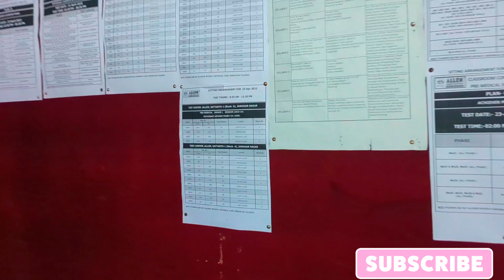🛑ALLEN MAJOR TEST VLOG • ALLEN MAJOR AIOT TEST FOR NEET 2023 • ALLEN STUDENT TEST DAY LIFE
So Guys Iss Video mein MAINE ALLEN MAJOR AIOT TEST VLOG, ALLEN SAAKAR, RESONANCE, CINEMALL, KOTA OXYGEN PARK & RAJEEV GANDHI NAGAR aur uske aas pass KOTA KE SARE HOSTEL MESS, LIBRARY, SHOPS KO DIKHAYA HOON AUR USKE BARE MEIN BATAYA HOON  TO AAP  LOG PURI VIDEO DEKHE  IS VIDEO SE BAHUT SARI HELP MILEGI .
AUR BEST PART JAROOR COMMENT KARE.

IN THIS VIDEO
ALLEN SAAKAR
ALLEN SAAKAR TOUR
ALLEN MAJOR TEST VLOG
pg near allen satyarth
allen achiever course in allen satyarth
allen satyarth jawahar nagar
mess near allen satyarth
allen satyarth campus tour
hostel near allen satyarth
allen satyarth building kota
allen satyarth 1
allen satyarth building
kota video
kota student's help club
pg for boys near satyarth
pg for girls near satyarth
pg for boys in jwahar nagar
girls pg near allen satyarth
pg for boys in talwandi
hostel near allen satyarth 1
hostel near allen satyarth 2
boys hostel near allen satyarth
girls hostel near allen satyarth
boys hostel near allen sammunnat
girls hostel near allen sammunnat
pg near satyarth
cheap pg in kota
allen satyarth kota
lord shiva